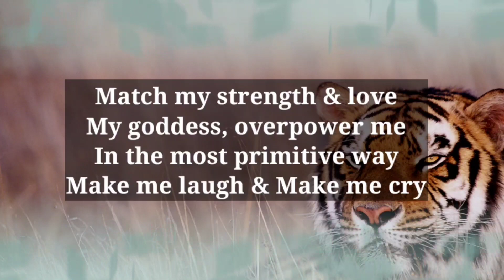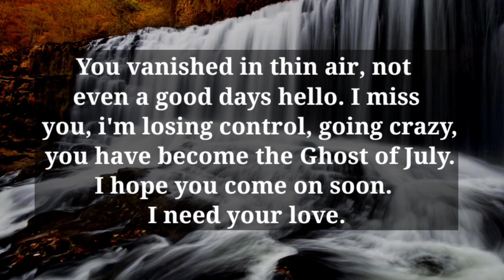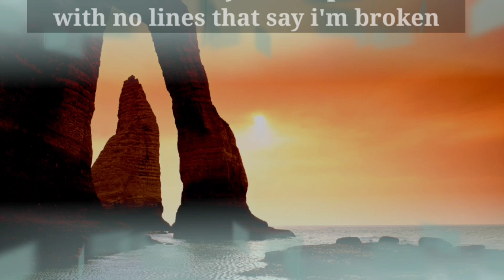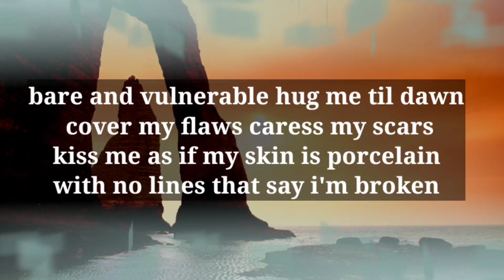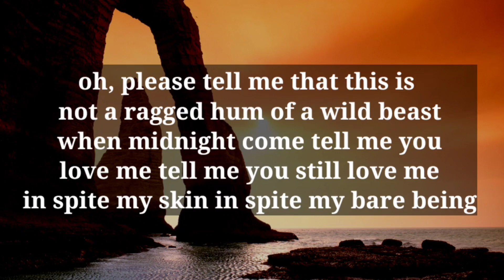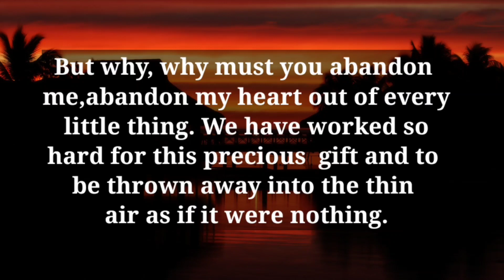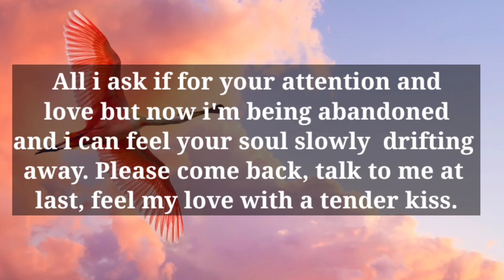Dm to df 💕🔥 // This is screwing with my mind .. 🌹❤️🌟💥💞😘😪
g

my love
dm current energy
divine masculine
dm df
dm message to df today
dm tarot
dm reading
twin flame
twin flames
Karmic
happy twins 11:11
love
Love
love quotes
love poem
love poems
love lines
love feel
true love
poem
poems
love songs
love music
feelings of love
love feelings
Dm to df
dm df
dm
 df dm
aquarius
df
taurus
unique tarot
all i want
aquarius tarot
virgo
twin flame reading today
twin flame